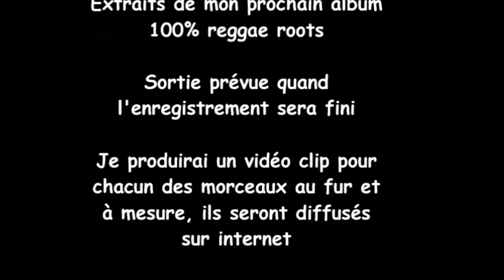Dada - Extraits prochain album 100% roots reggae